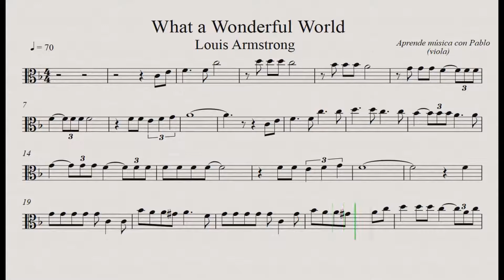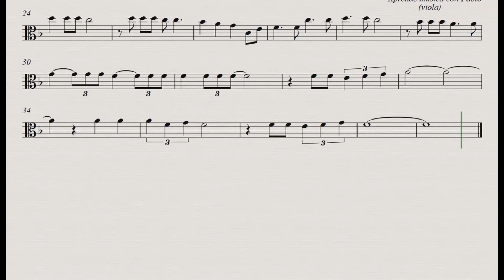WHAT A WONDERFUL WORLD: Viola (partitura con playback)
FALTA UN LA NEGRA EN EL COMPÁS 22 (tercer pulso) :-)